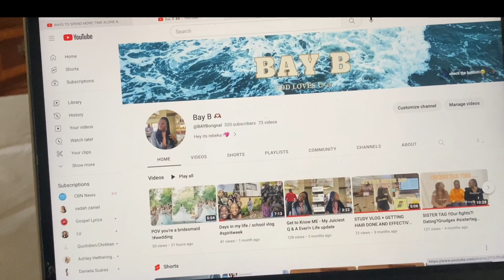GLOW UP with me vlog